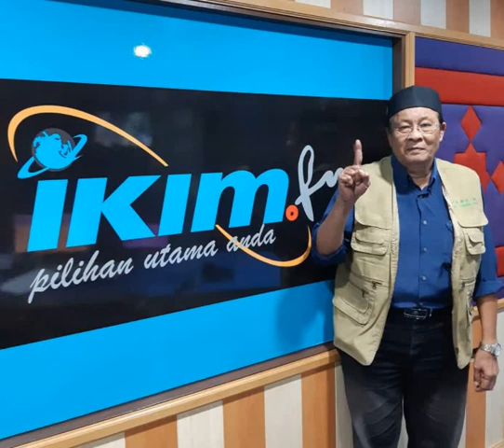Pengalaman Memeluk Islam Encik Zulkifli Hendroff Islam Agamaku Radio IKIM FM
Pengalaman Encik Zulkifli Hendroff Abdullah yang merupakan saudara Muslim berbangsa Serani Portugis siaran 10 April 2018. Rancangan Islam Agamaku di Radio IKIM FM setiap Selasa 5.10 petang ulangan Rabu 3.10 pagi. Rancangan diterbitkan oleh DJ Syafiq Salleh Radio IKIM FM.